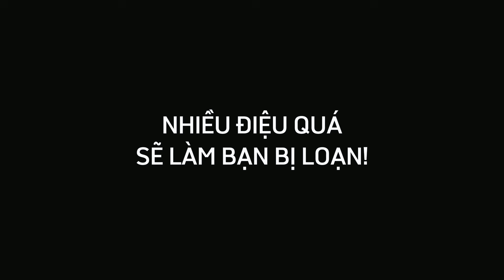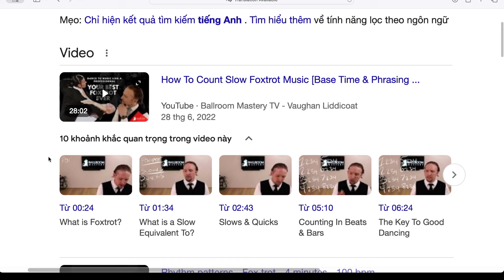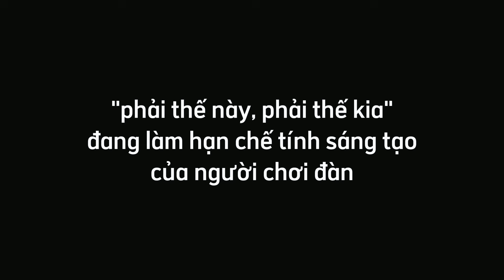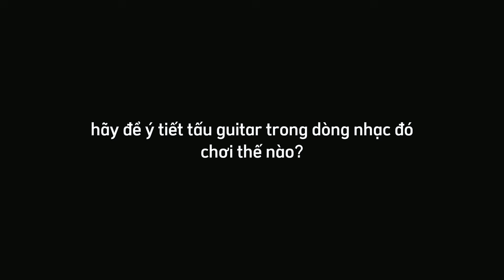ĐỪNG HỌC QUÁ NHIỀU ĐIỆU ĐỆM HÁT GUITAR!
Trong video guitartalk này mình chia sẻ về quan điểm cá nhân vì sao không cần phải học quá nhiều kiểu đệm đàn guitar. Hãy bám vào nhịp và dòng nhạc. Đừng bám vào các tên gọi trên mạng như fox, boston, blues, slow...

Chào bạn đến với kênh youtube của Haketu! 😍

Ban quyền video thuộc về Haketu, xin bạn đừng re-up lại! 🙏🏻 .